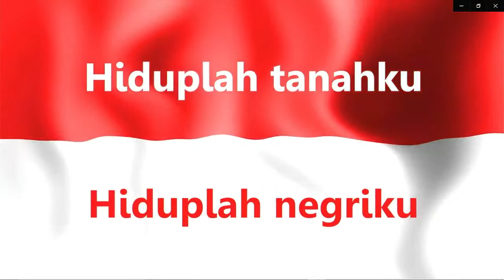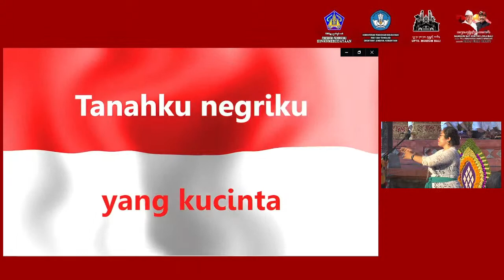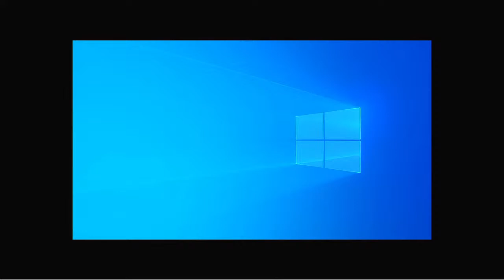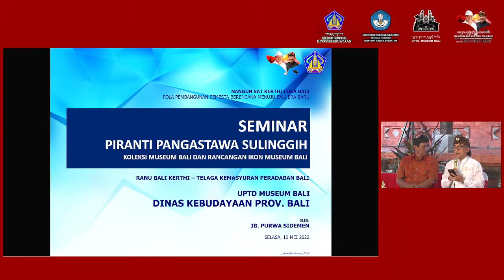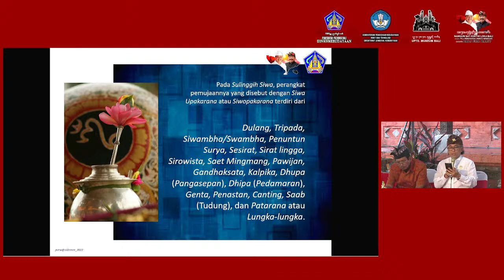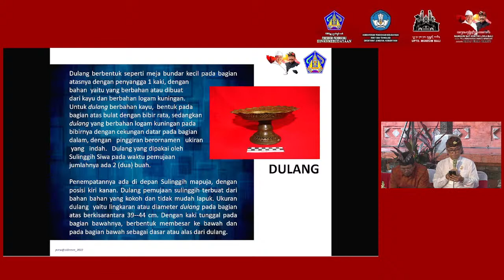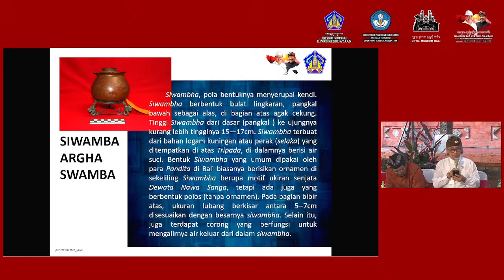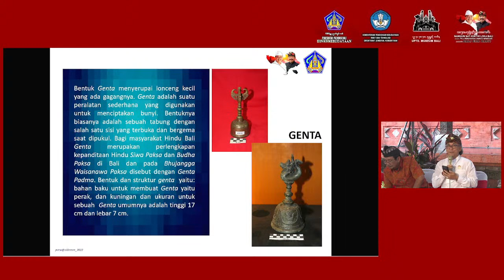Seminar "Piranti Pengastawa Sulinggih"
Seminar ini merupakan hasil kajian Piranti Pengastawa Sulinggih yang dilaksanakan pada Tahun 2021. Kajian ini adalah berupa koleksi Museum Bali yang dikaji oleh Tim, yaitu Ida Pedanda Putra Tembau, Ida Pedanda Gde Putra Bajing, Prof. Dr. Drs. I Made Surada, MA., Ida Bagus Purwa Sidemen, S.Ag., M.Si., Drs. Ida Kade Suarioka, M.Si., Drs. I Gusti Ngurah Tara Wiguna, M.Si., dan I Made Arik Wira Putra, SS., M.Sos.